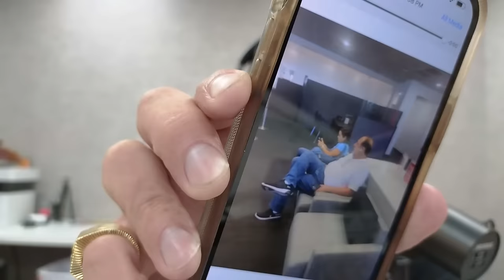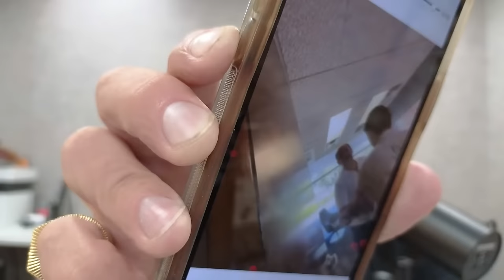Brasileiro diz ter sido roubado pelo sócio em Orlando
O Guilherme Mello, sócio da imobiliária Talent em Orlando, conta a sua versão sobre os fatos onde o outro sócio, o Ricardo Molina, teria tirado ele na sociedade sem o seu conhecimento.

► EMPRESAS PARCEIRAS ◄

𝗡𝗢𝗠𝗔𝗗 – 𝗖𝗼𝗻𝘁𝗮 𝗱𝗶𝗴𝗶𝘁𝗮𝗹 𝟭𝟬𝟬% 𝗴𝗿𝗮𝘁𝘂𝗶𝘁𝗮 𝗽𝗮𝗿𝗮 𝗯𝗿𝗮𝘀𝗶𝗹𝗲𝗶𝗿𝗼 𝗻𝗼𝘀 𝗘𝗨𝗔 🟡⚫

Baixando o app no link acima e utilizando o cupom 𝗦𝗢𝗡𝗛𝗢𝗔𝗠𝗘𝗥𝗜𝗖𝗔𝗡𝗢 você pode 𝗚𝗔𝗡𝗛𝗔𝗥 um cashback de até 20 dólares, basta fazer uma remessa em até 15 dias da abertura da conta.

AC Rental Car (Locação de carro)

LV2 Furniture (Loja de móveis)

Santos Law Firm, P.L. (Advogado de imigração Dr. Walter Santos)

Uceda School - Fazemos processos de visto F1 para estudo de inglês

Orlando, Flórida, EUA